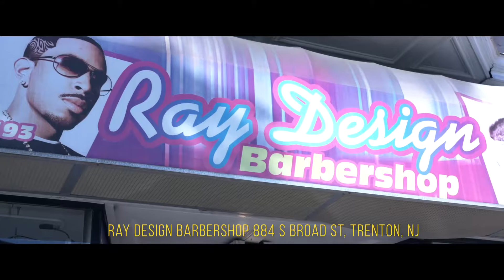Lunch and a Haircut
This video was produced by Josue Lora as part of a Shop Trenton video contest which helps feature the great businesses in Trenton.  and vote for all the Shop Trenton videos that you like.  The videos with the most likes win prizes.  I hope you enjoy the video! Please share it with your family and friends!

The businesses featured here are
A Game Time Cuts, 795 East State Street,
B La Cabana, 3 Dayton Street,
C Ray Design Barbershop, 884 South Broad Street,

The videographer is Josue Lora of Lora Productions LLC.  You can see more of his work

This contest is a product of the City of Trenton, Division of Economic Development Shop Trenton campaign.